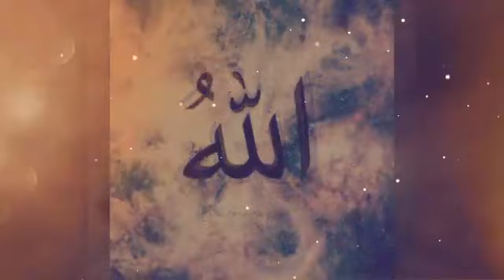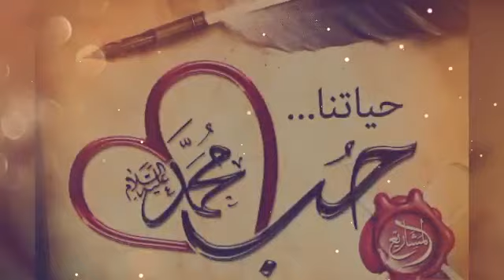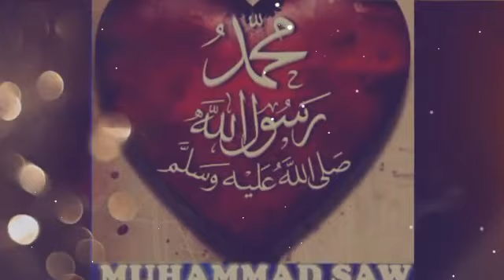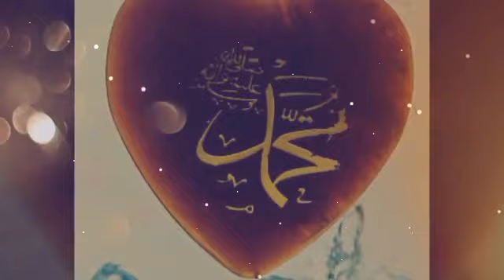Газал дар бораи Мухаммад С А В.